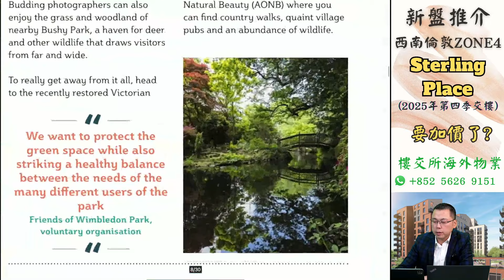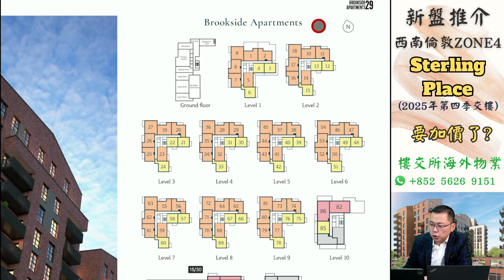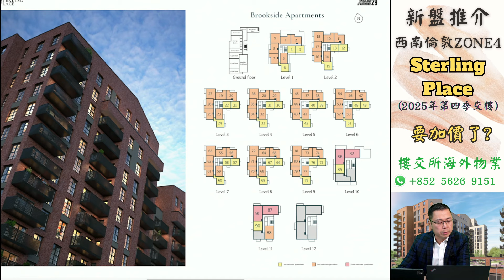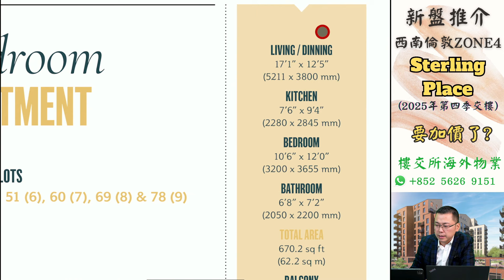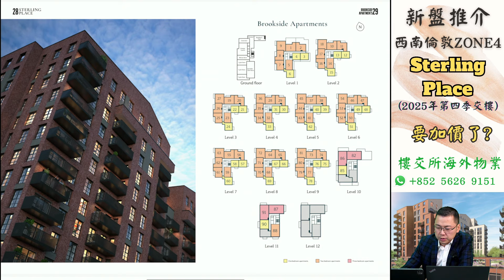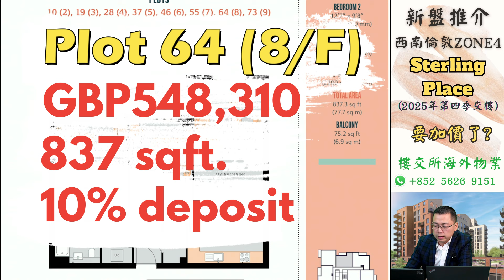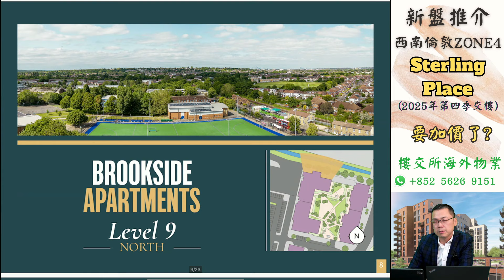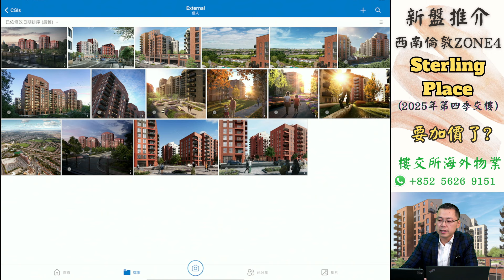倫敦 新盤｜Sterling Place｜西南倫敦 Zone4｜點解咁快加價？｜New Malden｜小韓國｜投資 英國 物業｜英國樓｜倫敦樓｜ BNO 買樓｜樓交所直播室｜HKEXLIVE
西南倫敦出名治安好校網好綠化多,
今日同大家一齊睇下剛開賣無耐嘅Zone 4 地段新盤 Sterling Place。

▼ 歡迎喺度搵我哋團隊作即時網上或電話諮詢▼

點解香港嘅酒店樓盤展銷會，呢家越來越少人去？

1.) 展銷會內容其實喺網上已可輕易搵到(YouTube或Google) ，甚至網上資訊更為update ;
2.) 一對一諮詢令買家感到無形壓力，尤其在未有心理準備購買的情況下，銷售過程可能還帶有點hard sell；
3.) 花了寶貴的週末落展銷會，但內容大多是樓盤推銷。對於初次接觸英國樓的買家，完全沒有營養。

倫敦 新盤｜Sterling Place｜西南倫敦 Zone4｜點解呢近多港人睇？｜New Malden｜小韓國｜投資 英國 物業｜英國樓｜倫敦樓｜ BNO 買樓｜樓交所直播室｜HKEXLIVE

▼ 歡迎對 曼徹斯特 和 伯明翰 想了解多啲嘅你找我▼

▼  攝影器材 ▼

攝影主機：
Sony A7M3

口袋相機：
DJI Osmo pocket

運動相機：
Gopro7

鏡頭組：
Tamron 17-28

麥克風：
Rode Wireless Go

穩定器：
DJI Ronin S

三腳架：
羚羊TC7:

獨腳架：
眼鏡蛇C180 :

手機：
iPhone 13

主燈：
愛圖仕 120D

輔燈：
Godox 150W

▼  外置硬盤 ▼